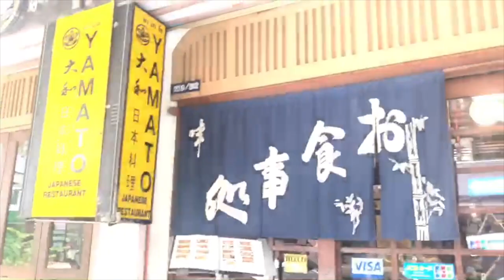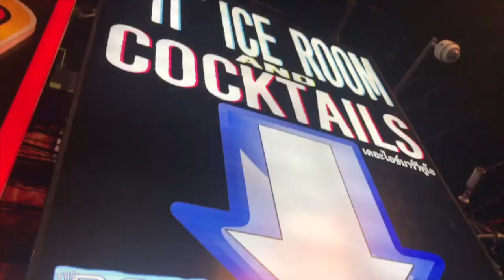【タイ旅】パタヤ編2 だいちゃんネル36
こんにちは！

今回も前回に引き続き、タイはパタヤ編をお送りします。

それでは！

こちらだいちゃんネルでは、私だいちの日常や趣味、思ったことをたくさんアップロードしていきます！
そんなだいちの日常を楽しくご視聴いただければ嬉しいです。

現在はタイはコンケン大学というところに留学していまして、そこで感じた留学生活やタイの文化などを積極的にYouTube にアップロードしていこうと思います。
英語はもちろん最近はタイ語にも精を出していますので、どうぞ応援宜しくお願いします！

Ameba blogを始めたので、こちらもよろしければご覧ください！↓